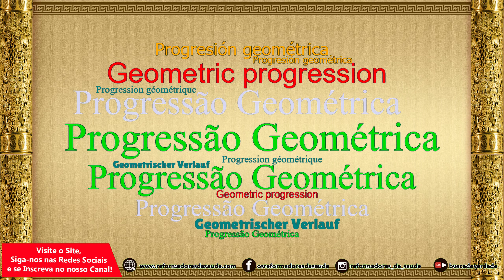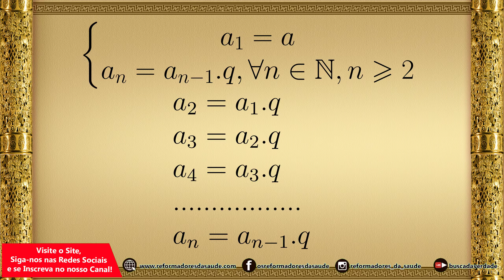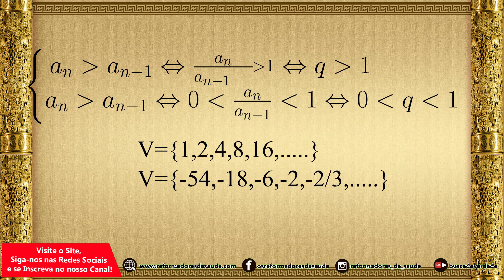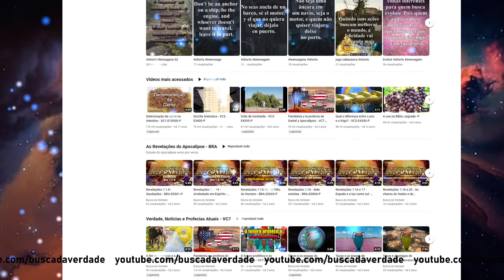EMPG-E0010-A - Geometrischer Verlauf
Geometrische Progression ist eine Folge, in der der nachfolgende Term das Produkt des vorherigen Termes mit einer gegebenen Konstante q ist.
Wir können die Definition der geometrischen Progression anhand der Wiederholungsformel erkennen.

Um diese Formel zu verstehen, haben wir zunächst den Term á mit dem Index eins, der einem Wert a entspricht. Das heißt, ich definiere einen Begriff als einen beliebigen Wert, das ist mein Anfangswert. Jeder Wert.
Dann können wir den Begriff á mit Index n lesen, wobei der Index n eine beliebige Zahl ist, die eine nicht negative Zahl und keine Dezimalzahl sein muss, da es sich um eindeutige und ganzzahlige Indizes handelt, die daher zu den natürlichen Zahlen gehören. und es muss größer als 2 sein, andernfalls handelt es sich nicht um eine Folge.
Wir können dann lesen, dass der Term á, Index n, gleich dem Term á, Index n minus eins, mal einem Wert q ist, sodass jeder Index n zur Menge der natürlichen Zahlen gehört und n größer ist als oder gleich zwei.
Unter Berücksichtigung dieser Formel können wir nun mit dem Verständnis der geometrischen Progression fortfahren.
Wir können eine zunehmende geometrische Progression auf zwei Arten erreichen.
Schauen wir uns diese Wiederholungsformel an. Wir haben á, Index n, wenn es größer ist als der Term, á, Index n minus 1, dann impliziert dies, dass die Division von, á, Index n, durch á, Index n minus 1, diese Division größer sein muss als 1.

Nehmen wir an, wir haben die Folge 2,4,8,16 und so weiter. Nehmen wir an, dass á, Index n, 8 ist und á, Index n minus 1 4 ist. Wenn ich á, Index n, durch á, Index n minus 1 dividiere, ist der Wert 4, und 4 ist größer als 1. Wie die Wiederholungsformel zeigt. Damit diese Folge so aussieht, gilt, dass der Wert von q 2 ist. Also größer als 1. Somit ist bei jeder geometrischen Folge, die einen nachfolgenden Wert hat, der größer als der vorherige ist, das Verhältnis zwischen ihnen größer als 1. und sein q-Wert wird größer als 1 sein.
In der zweiten Zeile der Wiederholungsformel haben wir nun negative Terme. Wenn der Term á, Index n, einen kleineren Modul hat als der Term á, Index n minus eins, dann erzeugt seine Division eine Zahl zwischen 0 und 1. Damit die Terme also ansteigen, muss q sein zwischen dem Wert Null und 1.
Beispielsweise sind minus 54, minus 18, minus 6, minus 2, minus 2 geteilt durch 3 usw. aufsteigende Terme. Wenn wir also zum Beispiel minus 18 dividieren, was der Term nach dem Term minus 54 ist, dann erhalten wir eine Zahl zwischen 0 und 1, und wenn wir nach dem multiplikativen Wert suchen, erhalten wir den Wert eins dividiert durch 3.
Wir können auch einen konstanten PG haben. In diesem Fall haben wir zwei Möglichkeiten:

\left\{\begin{matrix}
a_{1}=0,\forall q\\a^{n}=a^{n-1}\Leftrightarrow \frac{a^{n}}{a^{n-1}}=1\Leftrightarrow q=1
\end{matrix}\right.

Wenn der Anfangsterm 0 ist, hängen alle Werte vom Produkt mit dem Anfangsterm ab und somit werden alle Werte Null, unabhängig vom Wert von q.
Eine andere Möglichkeit besteht darin, dass die Werte der nachfolgenden und vorherigen Terme gleich sind, sodass q den Wert 1 hat.
Es gibt auch alternierende Werte. Wenn ein Wert das entgegengesetzte Vorzeichen zum vorherigen hat, geschieht dies, wenn der Wert von q negativ ist.
Und wir haben immer noch die stationären Terme, wenn der Anfangsterm ungleich Null ist und alle anderen Nullen sind. Dies geschieht, wenn der Wert von q 0 ist.